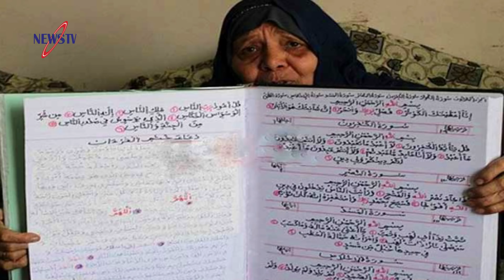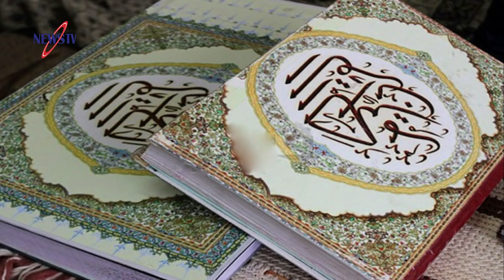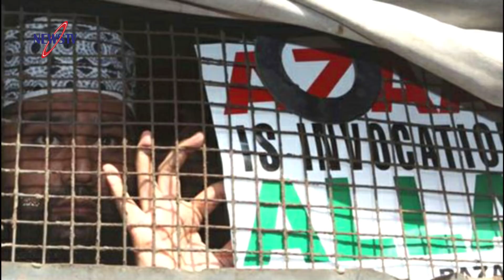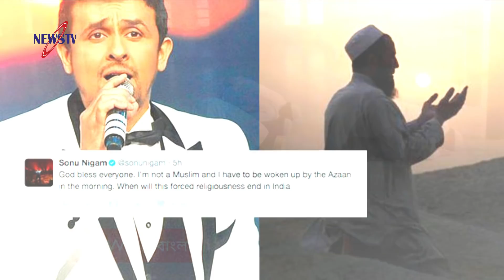আমির খান আবারো চমকে দিলেন সবাইকে!আটার প্যাকেটে গোপনে ১৫ হাজার টাকা করে দান!